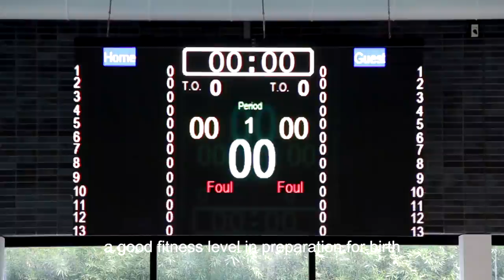Mompiano Swimming Centre, Brescia, Italy - Promotional Video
Web promo for Mompiano Swimming Centre in Brescia, Italy. This version of the video has English Subtitles